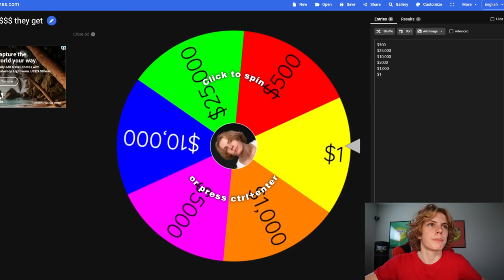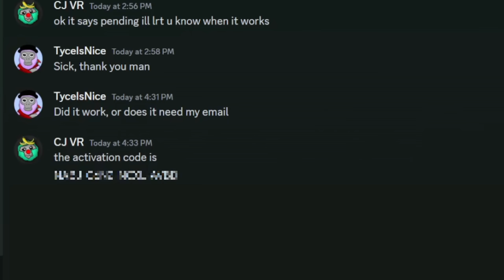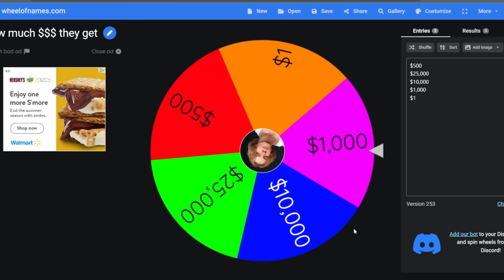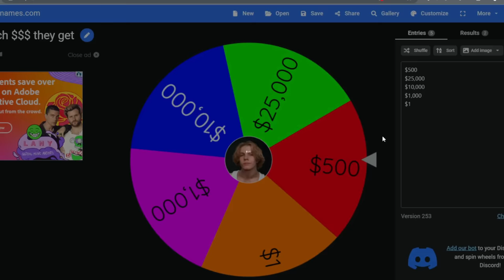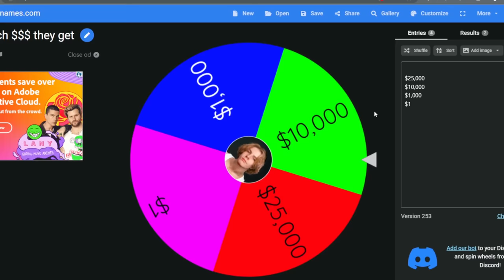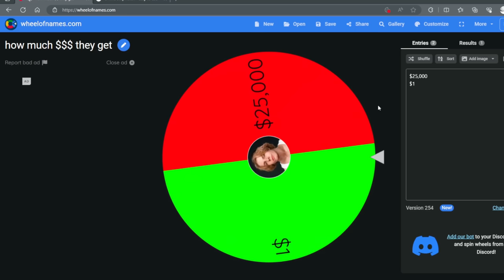$1000 to Find Me... (Gorilla Tag VR)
alright guys so today i hid around the whole gorilla tag map, and got you guys to try and find me. if you did, you get a prize... I hope you enjoyed!!